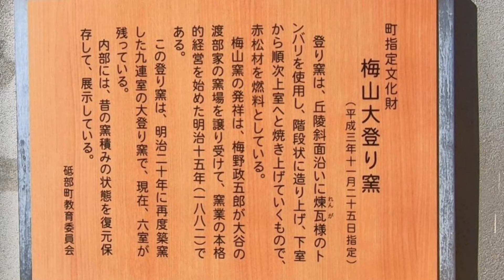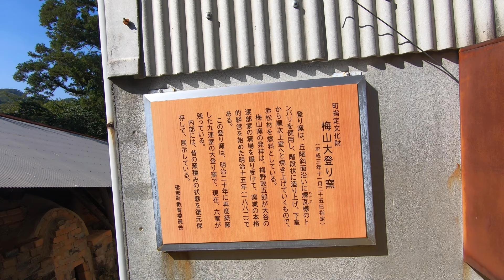砥部焼の古窯を見学してきました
仕事と営業を絡めて愛媛県の砥部にいってきました。
皐月窯の中田さんに連れられて梅野精陶所さんにある登り窯を見学してきましたよ。

古い登り窯の造りと焼成室の中がとても印象的でした。

砥部でお世話になったみなさま、ありがとうございました。

伊予牛もお酒も器も全て素晴らしかったです！

自分の窯を持つことが本当のやきもの生活のスタートです。